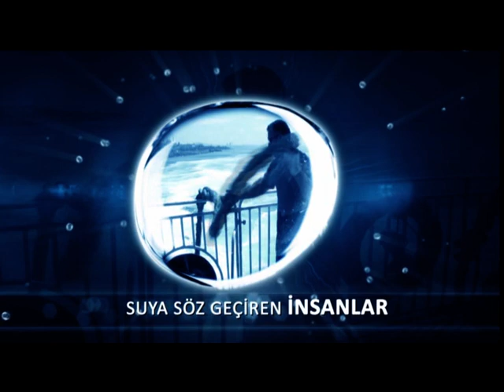Suların Efendileri Jenerik